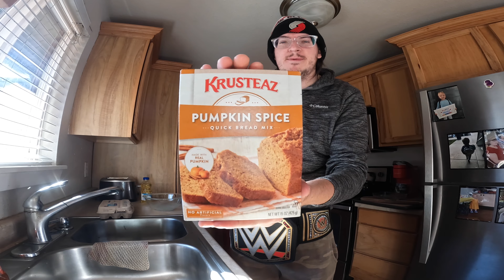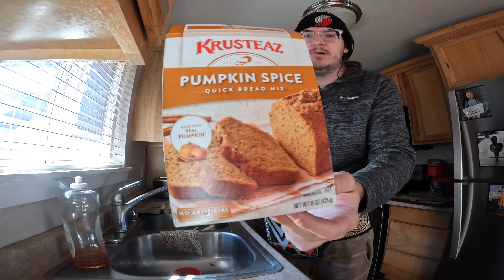Making pumpkin bread / you know cooking with Marty￼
So today we are back in the kitchen doing some. You know cooking with Marty or today. You know baking with Marty making this Krusteaz pumpkin bread anyway I hope you enjoy the video and let me know if you like these cooking videos anyway keep spreading those good vibes only and remember if you ever want to send me anything it’s just PO Box 1221, Newport, OR, 97365 United States of America￼￼